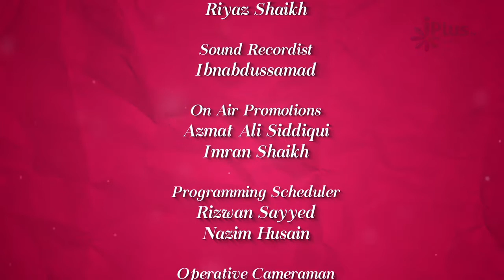Sharm o Haya - Colours Of Islam Ep 76 By Zaid Patel iPlus TV